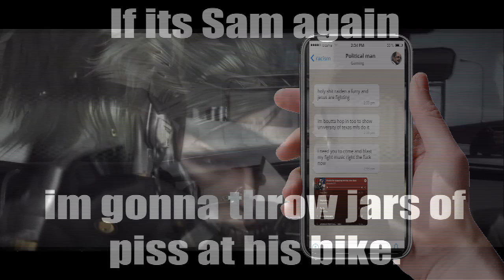Raiden's trip to denver.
YO AN ACTUAL SEQUEL TO RAIDEN GETS DOXXED 2?